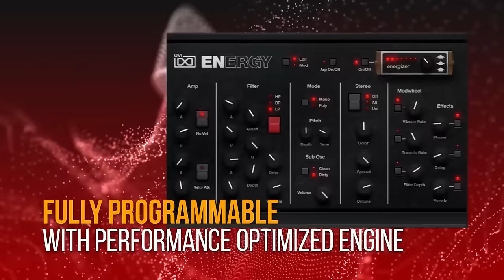ENERGY | Official Trailer UVI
UVI ENERGY
32-Oscillator Additive Future Synth

Features at-a-glance:
» Extremely rare and powerful synth, immaculately preserved
» Programmable with performance optimized engine
» Now with an expanded preset library

Now available as a stand-alone instrument! UVI ENERGY delivers the rare and complex sounds of the 32-oscillator Digital Keyboards Synergy. With commercial production ceasing 30 years ago and a total run of less than a thousand units, this wildly obscure synthesizer delivered futuristic sounds far ahead of its time and helped to shape the iconic timbres of the original TRON.

Also included in the Vintage Vault and Vintage Legends bundles.